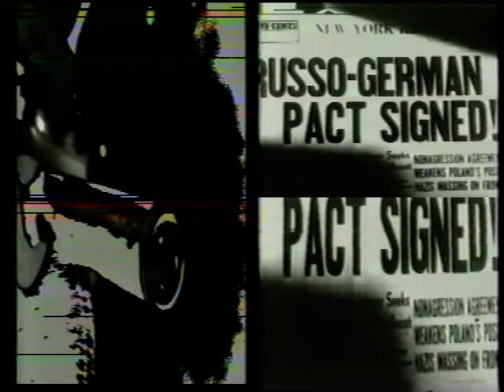Holy Toy - Nobody Is Like You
Wykonawca: Holy Toy
Album: Fjøse
Data wydania: 1987
Nagranie video 1988

Holy Toy - Fjøse, Gjødsel Records, 1987]
Norwegian/Polish experimental band from the 80's

what is blooming without ship?
what is blooming in regime?
what is rising up and down?
what is landing on the cow?

carry me again on your darker wings
i'm so happy when i'm lying on your sheets
take me to your castle to your dinky home
i can't stop loving your delicate perfume
carry me again another pirany
i don't need the flesh smell of victory
im just happy when i'm lying on your wings
i can't stop loving your body stinks

nobody is like you
no, no, no nobody is like you
no, no, nobody is like you

carry me again on your traveling wings
i feel hypnotized of your darker sounds
take me to your cow house, to your paradise
i'm in love in time, live in transparence

white fire, white fire rising from the ship
keep directing to the east
landing softly on the beast (beach?)
white fire, white fire rising from beneath
keep directing to the west
battery in parker space??? matter here in park her space.

eastern dream western scream
western class in regime
i tried to recognize this face

carry me again
i'm in love in time, live it transparence

landing softly on the beast
battery in parker space???

eastern cool western pool western take under make
nobody look like this... nobody
nobody stinks like this... nobody

i tried to remember, i love in time
never saw her more... she fly away with my transperance
i never forget your travelng wings
or your body stinks, still hanging in my ears they are darker sound
in time with the transperance